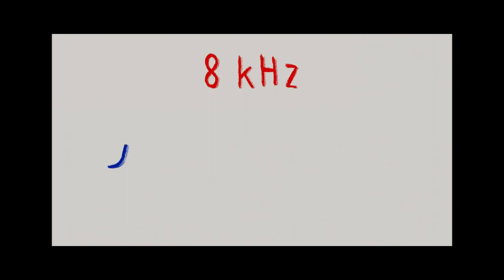Этап 5_ Промоушн и прокат